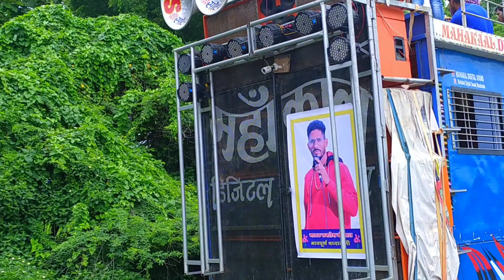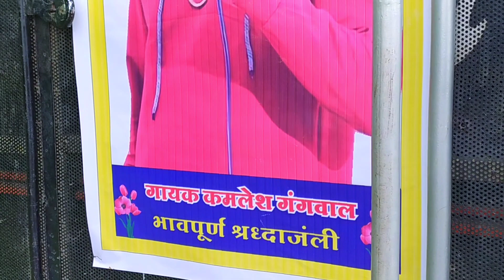विश्व 🏹आदिवासी दिवस 🔥 पर 😍ऐसा माहौल कभी 🔊नहीं देखा होगा💥adiwasi_dance_video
6 अगस्त महीना अगस्त का मजा देने वाले सभी आदिवासी भाइयों को दिल से धन्यवाद और सुमित जाजमे जी को भी स्पेशल तरीके से धन्यवाद क्योंकि इनके ही कारण इतनी पब्लिक काज एकत्रित हुई थी और बहुत ही शानदार प्रदर्शन था